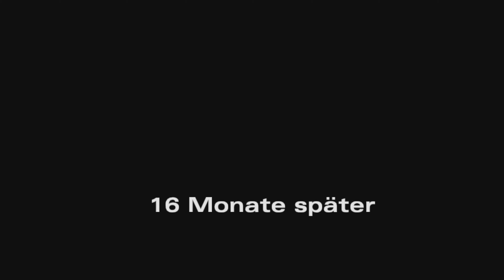Ein einsamer Kampf !!! | The Walking Dead: Season 2 #1